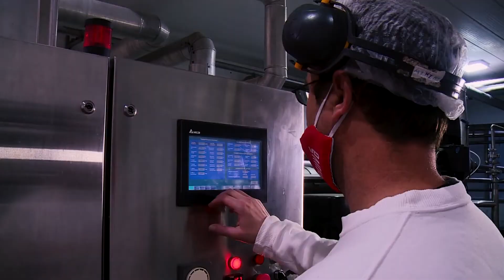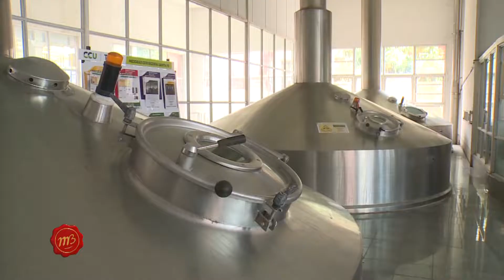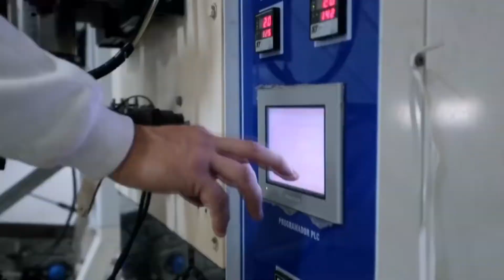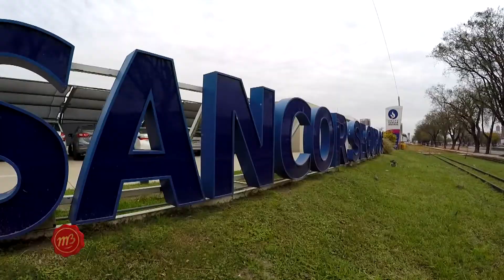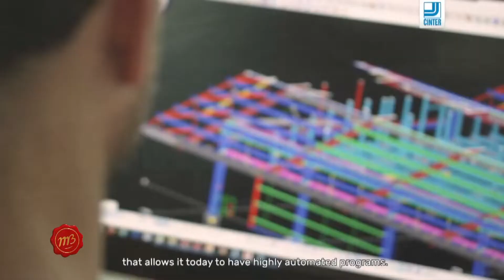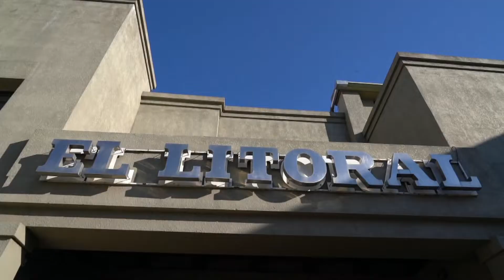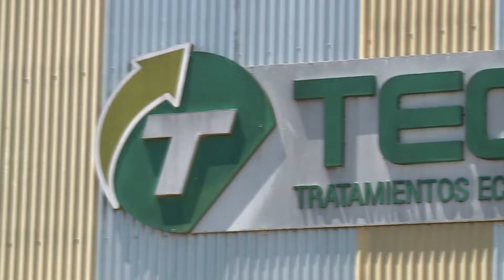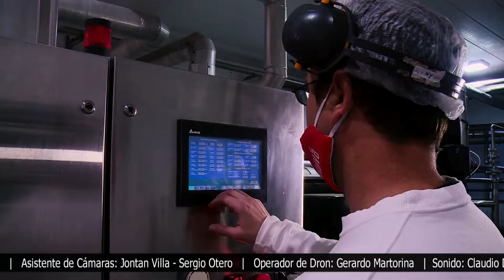8° Fiesta de la Industria de Santa Fe: transmisión especial de Martín Bustamante TV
Compartimos la cobertura especial del Reencuentro Industrial de Santa Fe, una jornada en la que los líderes productivos de la región volvieron a juntarse para compartir sus experiencias, tras atravesar momentos difíciles. Fue una gran ocasión para el intercambio y las reflexiones sobre los desafíos que se aproximan. Como siempre, te contamos todos los detalles desde adentro y te mostramos la palabra de los protagonistas. ¡No te lo pierdas!